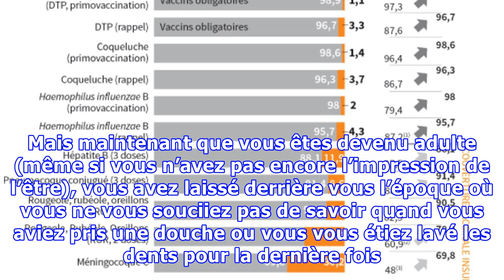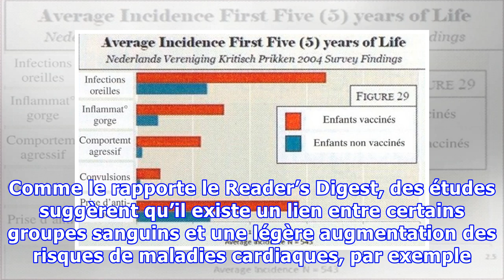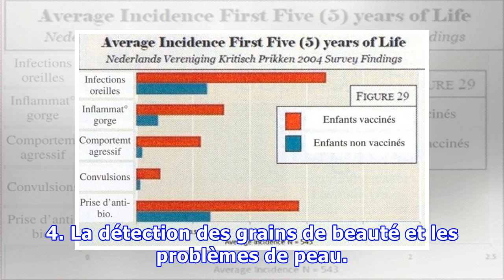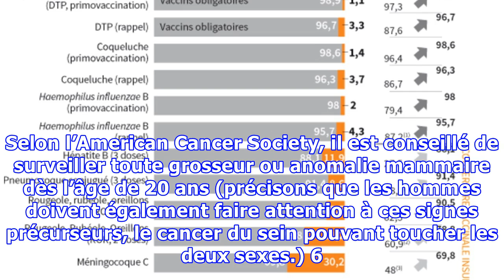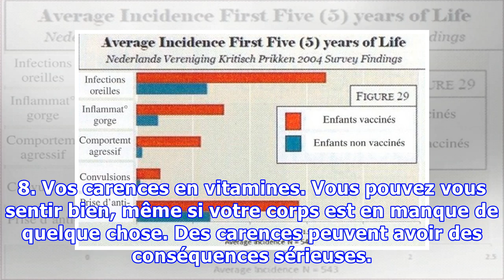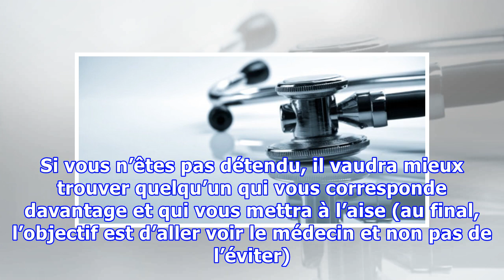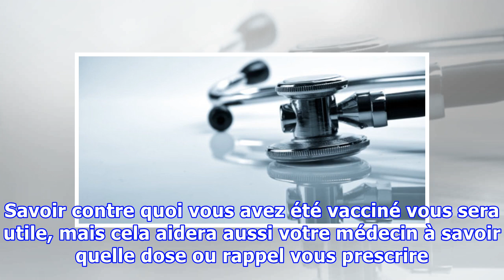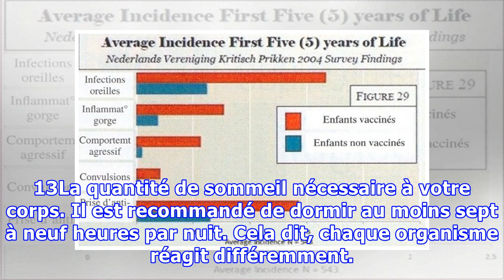Allergies alimentaires, vaccins, groupe sanguin... 13 choses à savoir sur votre santé à l'âge adulte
SANTE - Quand vous êtes enfant, la vie est simple. Vous devez faire la sieste à certaines heures. Vous pouvez manger des cochonneries sans qu’on vous en fasse le reproche. Sans oublier l’un des avantages les plus sous-estimés: ceux qui s’occupent de vous vous conduiront à vos rendez-vous. Mais maint...